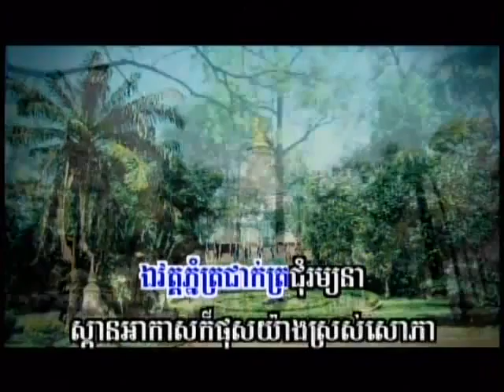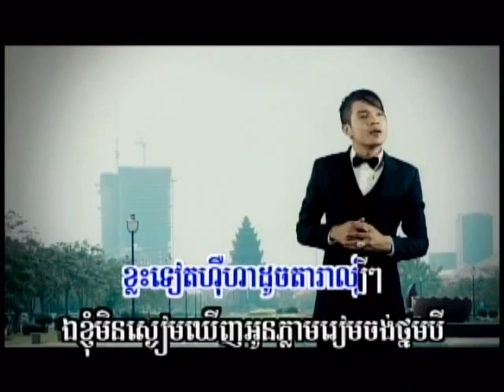VOKA Episode 46 Part 3